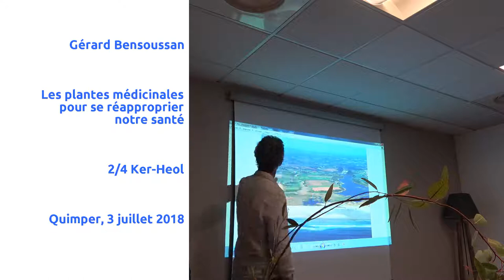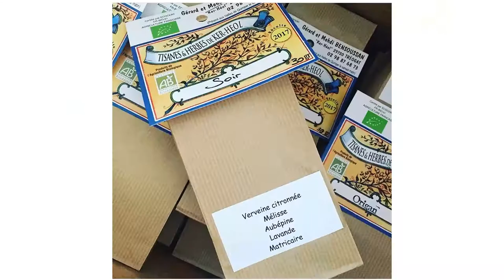Ker Héol, producteurs de plantes médicinales et aromatiques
Pour les dix ans de la Biocoop de Quimper, causerie à propos des plantes médicinales  avec  Gérard Bensoussan,  producteur de plantes aromatiques  à Tréogat
Quimper 3 juillet 2018